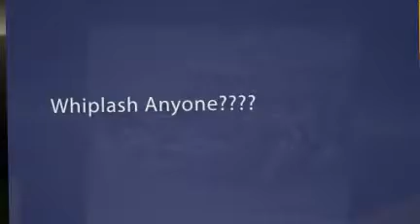Long Island Auto Accident Attorney DWI DUI Experts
Find The Best Whiplash / Soft Tissue Injury Attorney / Litigator On Long Island. Don't get taken for a ride.Nassau Suffolk County Mineola Commack DUI DWI